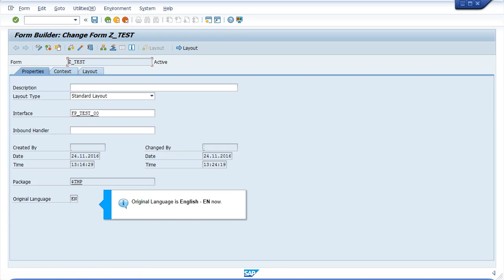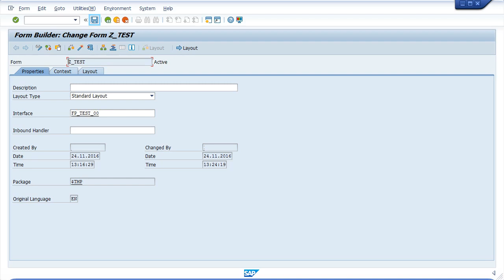SAP ABAP: How to change Original Language of the PDF form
How to change Original Language of the PDF form